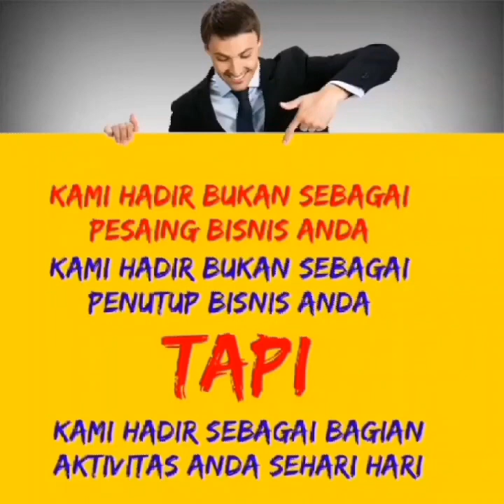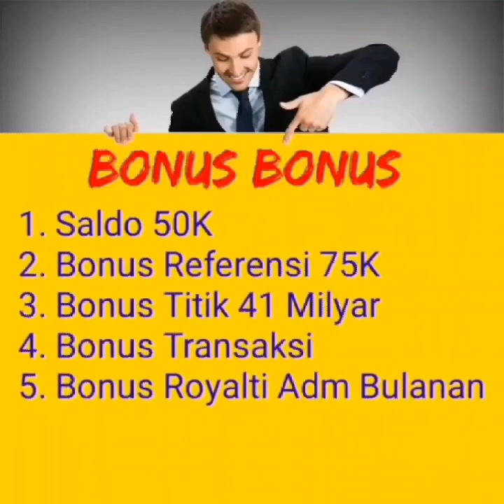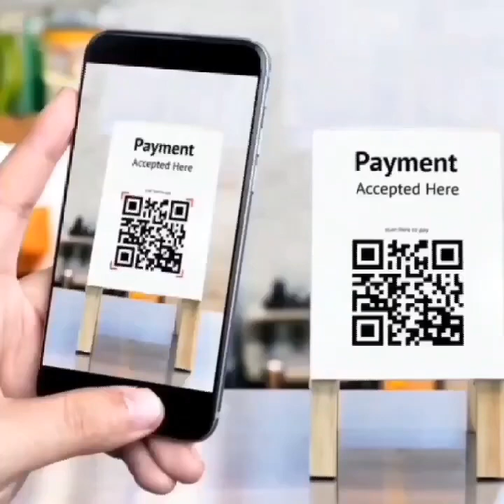buka rekening di BEI -LINK KAS PRO mendapatkan keuntungan sampai 1,6 Milyar dan dapat Reword real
*Apa itu bei link aneo kaspro  dan keuntungan  buka rekening  bei link aneo kaspro bisa hasil kan 1M real*
Hubungi pengundang  untuk mendaftar pertama di Indonesia  bonus  terbesar di dunia bisnis.
*PT .BIT - EMAS INDONESIA*
Legalitas aman bank Indonesia  dan ojk.
Daftar mulai sekarang ...!
Cukup buka rekening sekali untuk selamanya  BEI -LINK KAS PRO RP.300.000  akun premium  chas back saldo 50.000
Selanjudnya anda tinggal menikmati bonus harian  super fantastik setiap hari.
Titik plan hybrid +binary Rp 5000 / titik sampai 22 level
Transaksi  22 generasi 40 / transaksi  sampai 22 level
B. Royalti
Royalti  setiap bulan dari  di berikan setiap awal bulan .
C. Reword
Penghargaan anda dari perusahaan
*Kiri kanan*
*25:25* =~ uang tunai chas Rp 1 juta ( New hp)
*125:125*=~ uang tunai  chas Rp 4 juta( tablet)
*500:500*=~  uang tunai chas Rp 16 juta ( motor )
*5000:5000*=~ uang tunai chas 160juta ( mobil 1)
*15000:15000*=~ uang tunai 460juta ( mobil2)
*50.000:50.000*=~ 1,6M (tabungan)
*Daftar mulai sekarang :*
Tabungan bei link aneh kaspro no hp ansa bisa langsung menjadi 4 rekening  bank sekaligus  contoh:
0853~ anda tinggal menambah kode bank masing masing
Bca : 10901~0853~
Bni : 8693~ 0853~
Bri : 81212~0853~
Cimb niaga: 3929~0853~